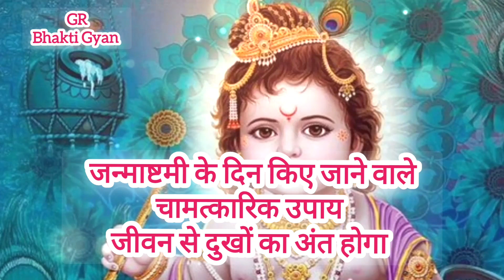🙏जन्माष्टमी के दिन करें ये चामत्कारिक उपाय | कृष्णा |devotional story | story in hindi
🙏जन्माष्टमी के दिन करें ये चामत्कारिक उपाय | कृष्णा | उपाय |devotional story | story in hindi |@grbhaktigyan675 pujapath dharmsadhna dharmik bhakti krishna krishnjanmashtami #2023

About vidio:-
🌼आज की वीडियो में जानेंगे   कृष्ण जन्माष्टमी  के दिन किए जानेवाले चामत्कारिक उपाय / हर सुख की प्राप्ति होगी

🌼 हेलो फ्रेंड्स, मैं गुड़िया राजपूत आप सभी का मेरे चैनल पर स्वागत है, आपको मेरे चैनल Gr Bhakti Gyan में धार्मिक कहानियां, व्रत त्योहार की कथायें उपलब्ध होगी, मेरे साथ हर रोज जुड़े रहने के लिए, मेरे चैनल को सब्सक्राइब करके बेल बटन प्रेस कर दें, ताकि नोटिफिकेशन सबसे पहले आपके पास आए और आप एक भी विडिओ मिस ना करें, धन्यवाद

इस वीडियो को देखने के लिए आपका बहुत - बहुत धन्यवाद (grbhaktigyan )🙏😊